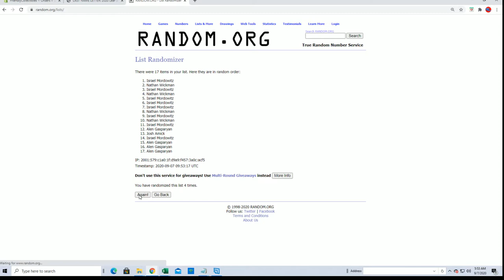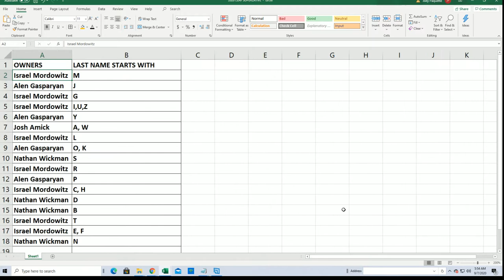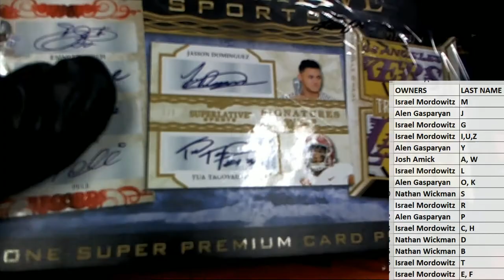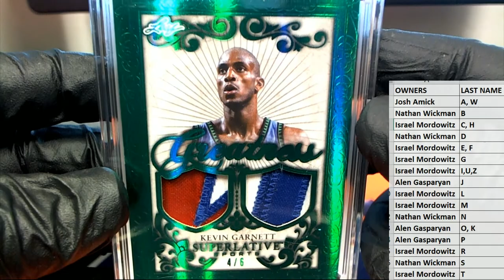2020 Leaf Superlative Sports ID 20SUPERLATIVE149